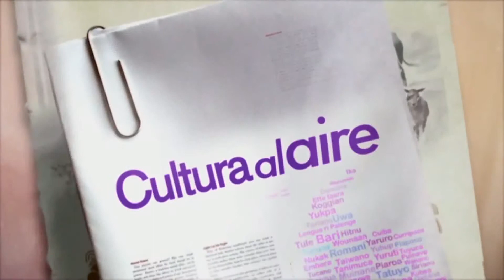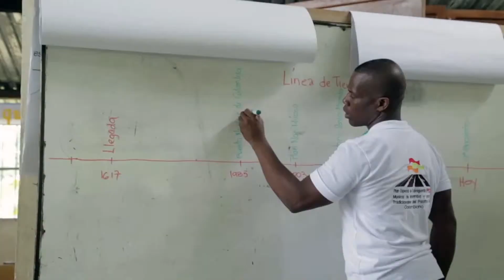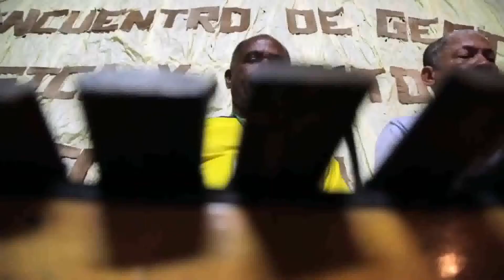Cuando el río suena a Marimba y cantos del Pacífico Sur1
TITULO:  CUANDO EL RIO SUENA A MARIMBA Y CANTOS DEL PACIFICO

SINOPSIS: En reunión llevada a cabo en San Juan de Yurumangui, donde coincidieron gestores de Cauca, Valle y Nariño, para hacer una evaluación eficaz sobre el estado en que se encuentra la manifestación de las músicas de marimba y cantos tradicionales, analizando avances, riesgos y amenazas para de esta forma determinar acciones a seguir teniendo como presente la importancia como patrimonio inmaterial de la humanidad.

DURACION: 4:03 minutos

AUTOR: MINISTERIO DE CULTURA

SERIE: Cultura al Aire